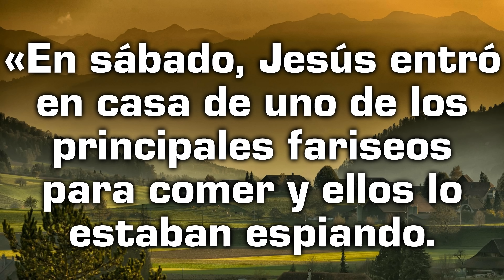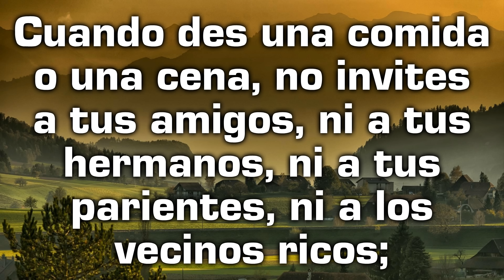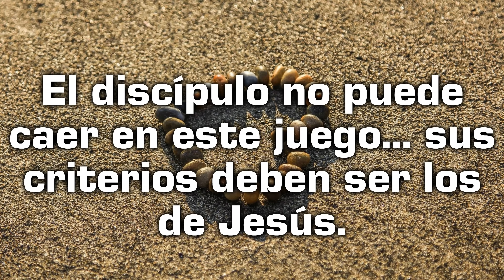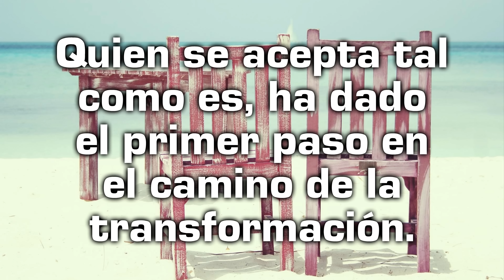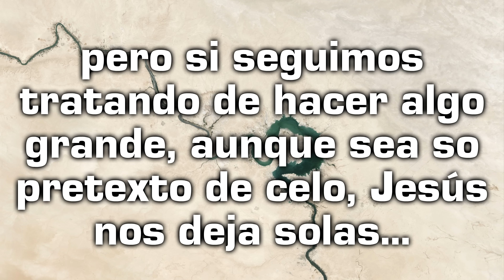Reflexión desde el Evangelio de hoy con un texto de Teresa de Lisieux - Domingo 28 de agosto